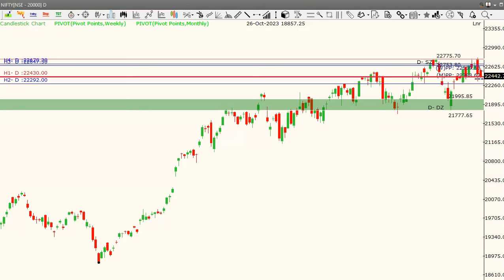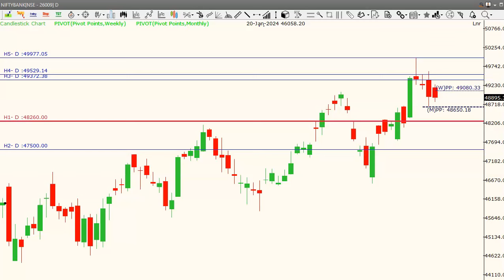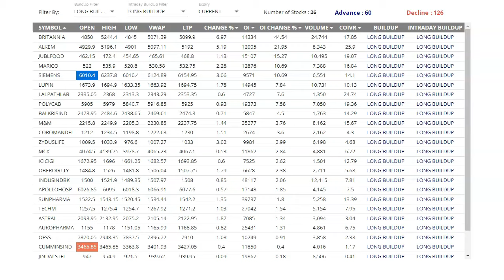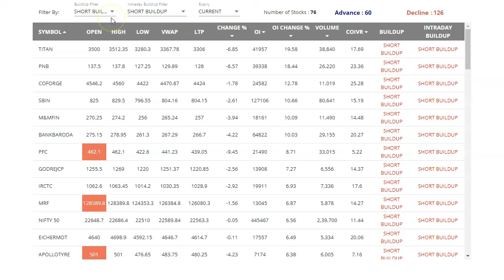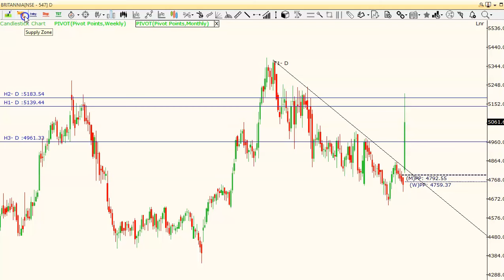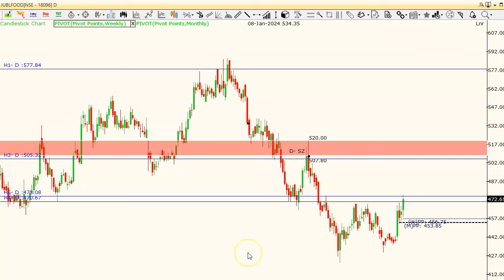ప్రతి రోజు రెండు స్టాక్స్ కి టెక్నికల్ లెవెల్స్ Britannia JubilantFood Nifty BankNifty levels